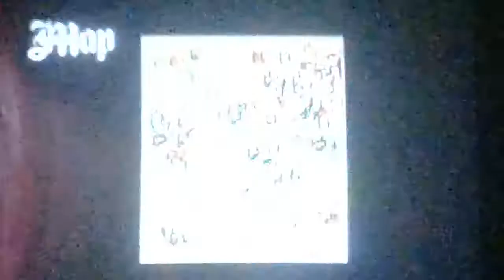Lokasi Ke - 2 San Fierro NRG - 500